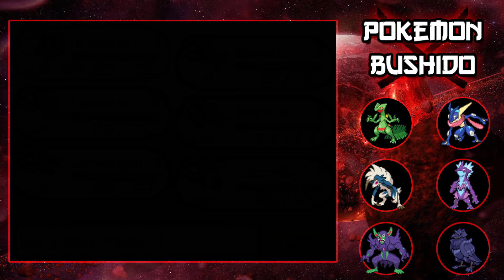Pokemon Bushido Part 16 KẾT THÚC ĐƯỢC RỒI MOMMY Pokemon Fan Game Gameplay Walkthrough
Để nhận được Thông Báo Video Clip Mới Nhất của LTL Gamer: click vào 🔔Chuông